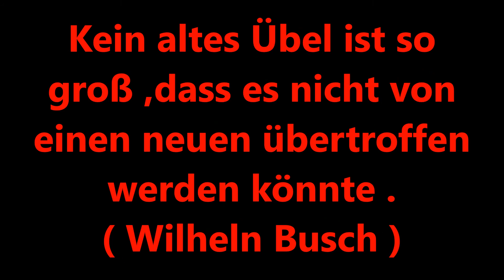Kunde droht mit Auftrag ! Ich Kotze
Servicewüste - Deutschland ! Und das kennt ihr doch..
Du mußt nur was, daraus gemacht auch wenn es nicht leicht ist .
60 Jahre und kein bissen Leise !